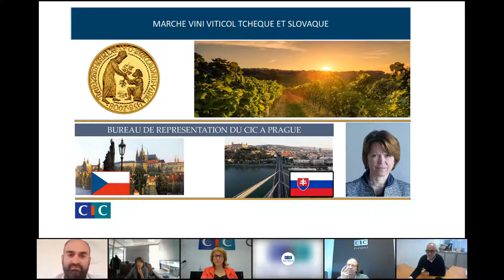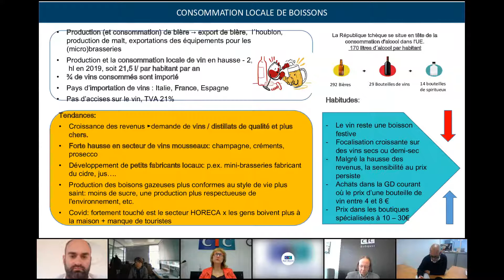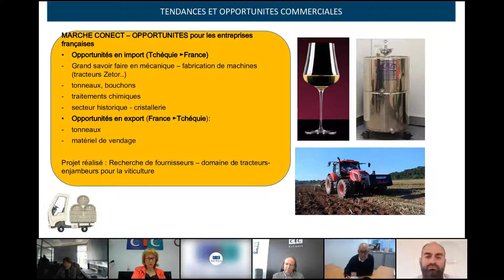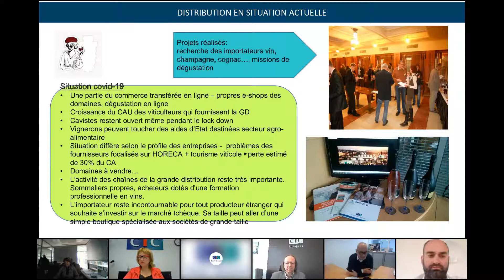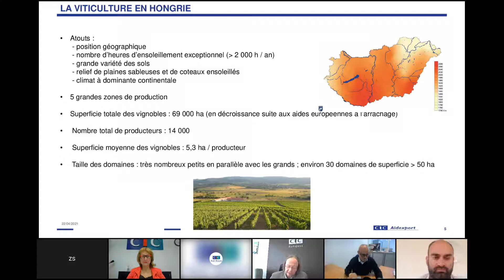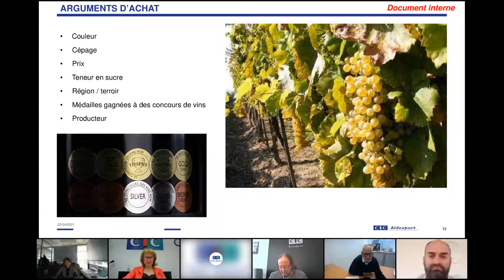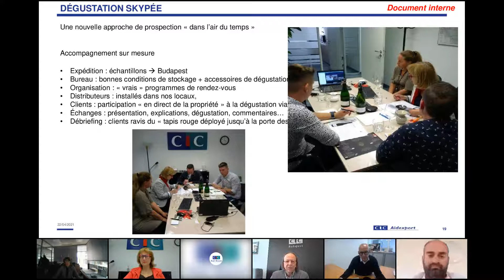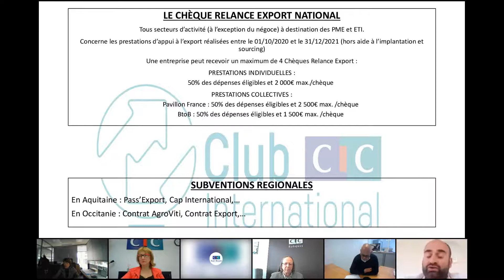Tchéquie, Hongrie les opportunités du marche viti-vinicole post-covid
Pourquoi saisir les opportunités du marché viti-vinicole en Tchéquie et en Hongrie Post-Covid ?
Quelles aides des régions pour accompagner les entreprises exportatrices ?